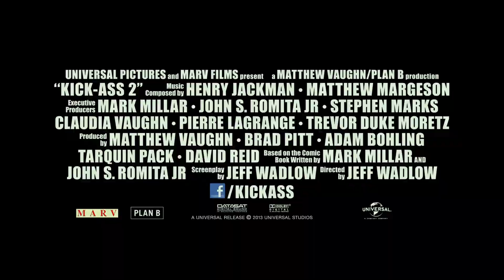Kick-Ass 2 (2013) Trailer 1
Kick-Ass 2 is a 2013 British-American superhero action comedy film based on the comic book of the same name and Hit-Girl, both by Mark Millar and John Romita, Jr., and is the sequel to the 2010 film Kick-Ass, as well as the second installment of the Kick-Ass film series. The film was written and directed by Jeff Wadlow and co-produced by Matthew Vaughn, who directed the first film. Aaron Taylor-Johnson, Christopher Mintz-Plasse and Chloë Grace Moretz reprise their roles from the first film as Dave Lizewski, Chris D'Amico, and Mindy Macready respectively.